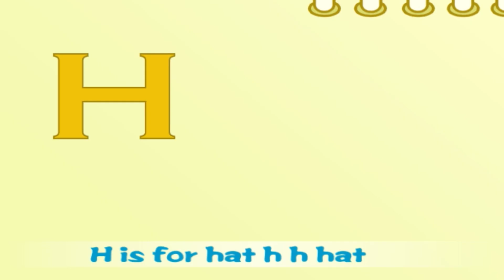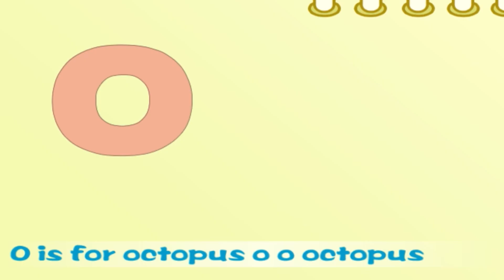ABC Phonics Song with Sounds for Children | Toddler Learning Video Songs + Nursery Rhyme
Hi everyone!
Please enjoy our new video which is ABC Song with Words. This is educational video for Children with amazing Phonics sounds. All of our  videos invite your child to sing, dance and learn. Please share our new video with your friends!